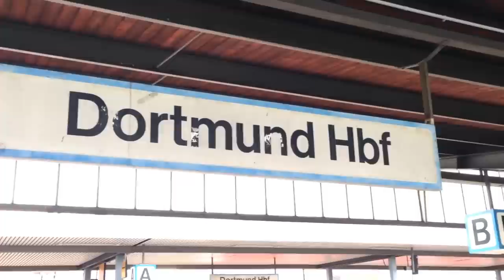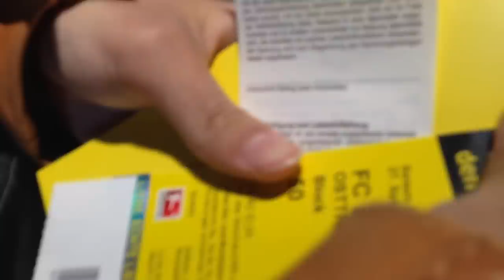The BVB Experience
A video of our trip to Dortmund to watch Borussia Dortmund vs. Bayern Munich on Apr. 4, 2015.